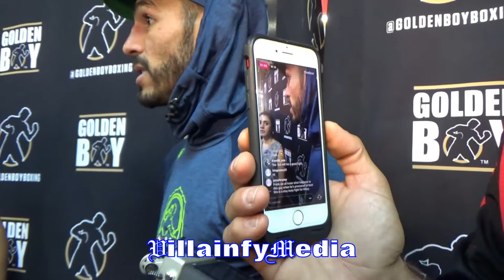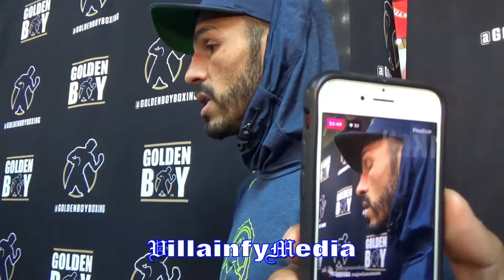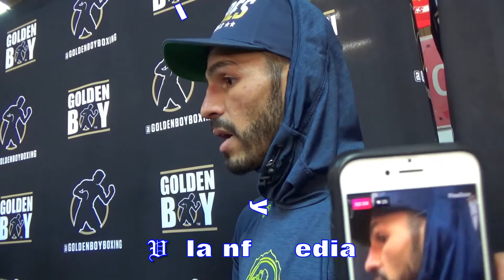JORGE LINARES ON CHANGES AS FIGHTER - VILLAINFY MEDIA